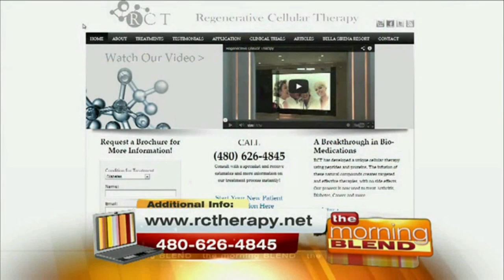Peptide Treatments by RCT - Interview on Morning Blend Show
Regenerative Cellular Therapy - Co-founder Hans and Doctor Carmen Huerta and cell therapy patient Brice Fowler talk about the innovations in peptide and protein treatments at the RCT clinic, and how they are used to treat many conditions, such as Diabetes, Rheumatoid arthritis, Epilepsy, brain injuries and more.